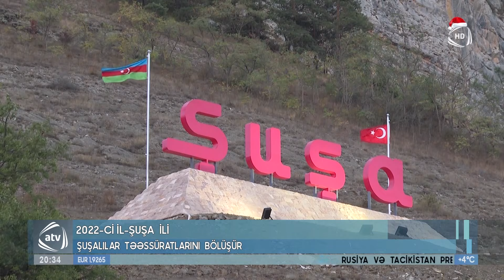2022-ci il-Şuşa İli